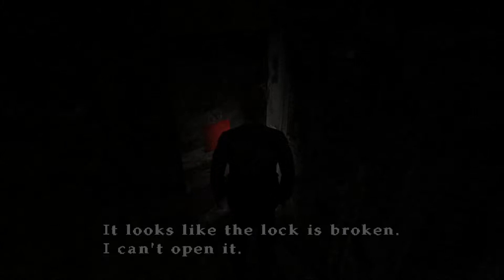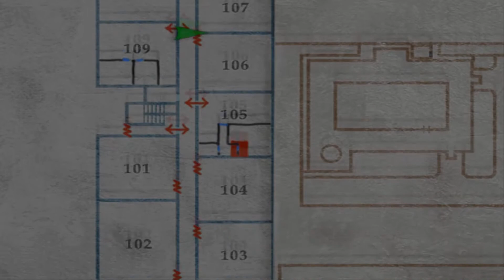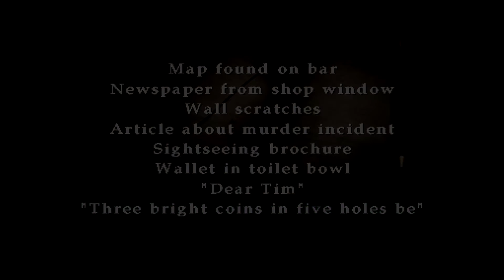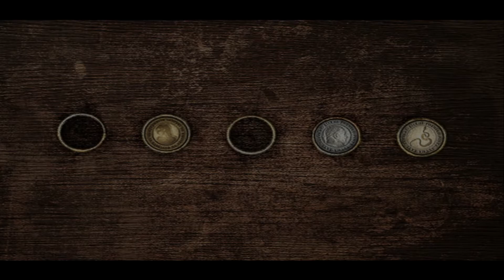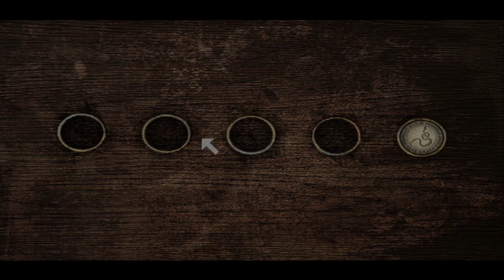Superficial Friends Play - Silent Hill 2 - Part 4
Matt takes the controls and Liam navigates. Join us as we bumble our way through the foggy town of Silent Hill.

Give us some love over on social media!!

or on Twitter to see when we're going live;